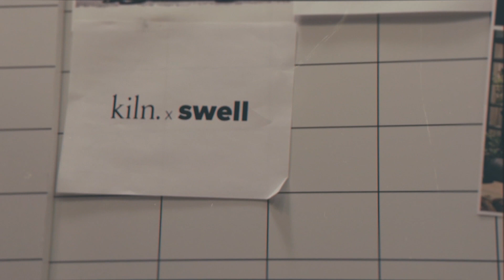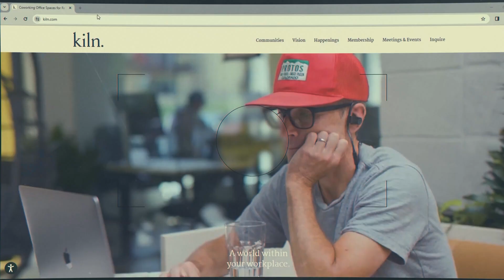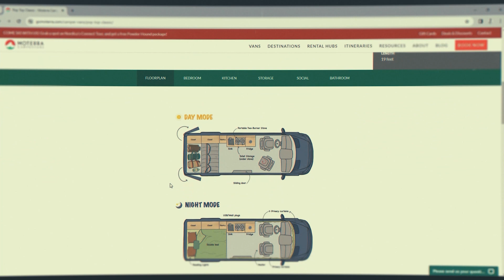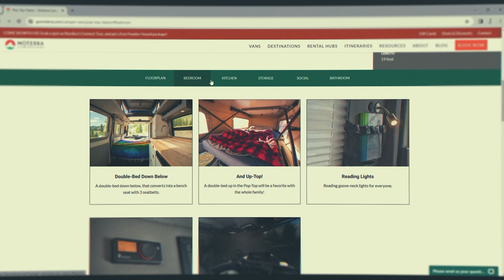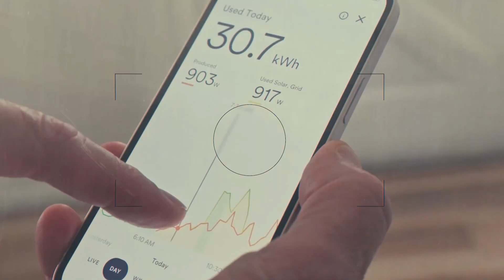Navigating the Future of Cancer Treatment: A Conversation with Nelson Pace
In Episode 034 of the kilnroadtrip, created and produced by The Swell Pod, hosts Spencer McKeown and Josh Taylor interview Nelson Pace, an epidemiologist and data scientist at AbbVie, during their Kiln Road Trip. They discuss Nelson's career in cancer research, the development of cancer therapies, and the impact of his work on patient outcomes. Nelson shares his experience working on a therapy called Moxley for lymphoma and reflects on the advancements in cancer treatment over the years. He also talks about his current projects, including therapies for elderly patients, and expresses optimism for the future of cancer care. Nelson's journey in biotech is highlighted as both unique and impactful.

Location: Kiln. Provo

The Kiln Road Trip: Uncovering Deep Truths with 100 Pleasantly Rebellious Humans. 10 days. 5 States. 3,580 Miles.100 Interviews! Daily episodes starting on March 5, Monday to Friday, for the next 100 days, followed by a short documentary and a book about the journey.

Thank you to the partners and sponsors who made the kiln.roadtrip possible: KILN, MOTERRA, TORUS

And thank you to the crew who helped us document and share the journey: DENISSE LEON, TY COTTLE, NATHAN CLARK, FINDLAY MCKEOWN

Bullets:

Interview with Nelson Pace, an epidemiologist and real-world data scientist at AbbVie
Nelson's work in cancer research and the challenges and opportunities in developing and testing cancer therapies
The hosts' discussion with Nelson about his career and the impact of his work
Nelson's expertise in understanding the causality of exposure or treatment and its effect on health outcomes
Nelson's work on developing cancer therapies and taking drugs from inception to market
Advancements in cancer treatment and improved outcomes for patients
Nelson's unique career path and family influence
Nelson's work at AbbVie and his current projects in leading studies to test the safety and efficacy of cancer therapies

Timestamps:

The kiln road trip (00:00:01) Introduction to the podcast's journey across five states and purpose of interviewing 100 individuals.

Nelson Pace's work at AbbVie (00:00:52) Introduction to Nelson Pace, an epidemiologist and real-world data scientist, and his work at AbbVie in cancer research and therapy development.

Impact of cancer therapies (00:02:25) Discussion on the impact of cancer therapies, improvements in survival rates, and the significance of developing new treatments.

Nelson Pace's career path (00:04:20) Nelson Pace's journey into cancer research and his transition from biostatistics to epidemiology and biotech.

Nelson Pace's work at AbbVie (00:05:34) Introduction to AbbVie, Nelson Pace's employer, and its role in cancer research and therapy development.

Challenges in clinical trials (00:09:24) Discussion on the logistical aspects and challenges of running clinical trials, including data collection and study design.

Data sharing and patient consent (00:11:26) Challenges related to data sharing and patient consent in clinical trials and research.

Developing something new in biotech (00:16:06) Discussion on the challenges and timelines of developing new ideas and therapies in the biotech and pharmaceutical industry.

Future of cancer treatments (00:18:56) Optimistic outlook on the future of cancer treatments, including opportunities for curing, stopping, and reversing the disease.

Conclusion of the interview (00:20:03) Closing remarks and gratitude for Nelson Pace's work and contribution to the field of cancer research.